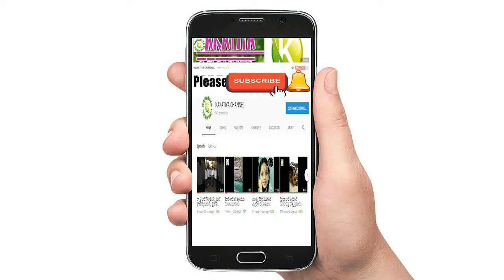దళిత సింహగర్జన బహిరంగ సభను విజయవంతం చేయాలని కాకతీయ యూనివర్సిటీ లో బైక్ ర్యాలీ